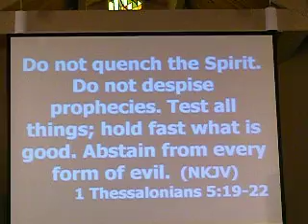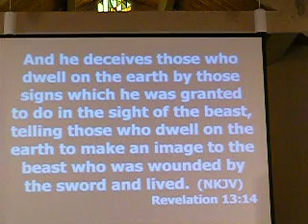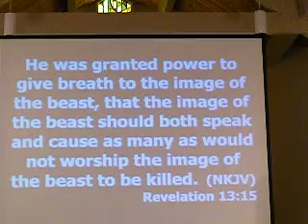PT4 SEVENTH-DAY-ADVENTIST, EAGLE IDAHO, WHEN THE FIRE FALLS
pastor tim roosenburg preaches on endtime delusions of satan